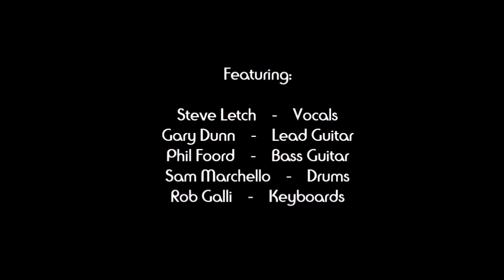FUNWORLD EX- Hooker Band 1981 Charles Hotel _*Romance - Someone's Looking at You.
Songs:FUNWORLD were originally formed in Perth playing under the name of Hooker. The name change came about before embarking on an Eastern states tour under the name of FUNWORLD in 1981. This 5 piece band forged an enviable reputation for their dynamic, engaging and entertaining stage performances, quickly becoming one of Perth’s biggest crowd pulling acts. There are elements of techno-rock with keyboard player Rob Galli exploring new sounds from a four keyboards / synth set–up. Gary Dunn provided a unique guitar sound and effects which augmented the signature sound of FUNWORLD. The rhythm section is driven by bassist Phil Foord and drummer Sam Marchello, who provided a solid foundation to this unit.
The rhythms are varied – sometimes syncopated, sometimes melodious. The melody lines weave their way through an “icing” of peculiar sounds provided by keyboards, guitar and vocalist Steve Letch. Letch, a dynamic front man and with a visual appeal, also became known for his fire breathing and juggling while still holding down the vocals. This enhanced FUNWORLD's reputation as a very theatrical and yet musical outfit. It also showed of the band's Pierrot make-up and unusual colorful costumes.
1981 tour dates included:
*KALGOORLIE – OCTOBER 16-18 *MELBOURNE - OCTOBER 21-25 Plus NOVEMBER 11-15 *SYDNEY – OCTOBER 27-8 NOVEMBER *WHYALLA – NOVEMBER 20-22.

 Filmed at the Charles Hotel before heading East.
  Songs:
*Romance - Original
 Someone's Looking at You - Boomtown Rats